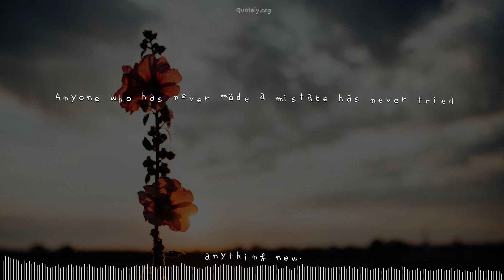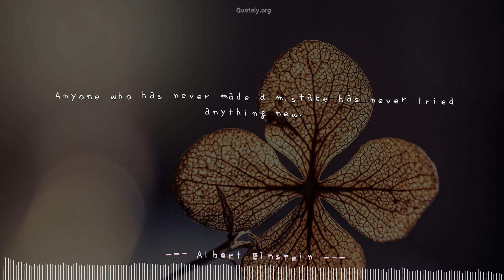[Dancing Quote] Top quote by Albert Einstein: Perfect sync with a music!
Dance your mind with ❝Anyone who has never made a mistake has never tried anything new.❞ by Albert Einstein. Please volume up to enjoy most of this video.Quotes originally from Albert Einstein